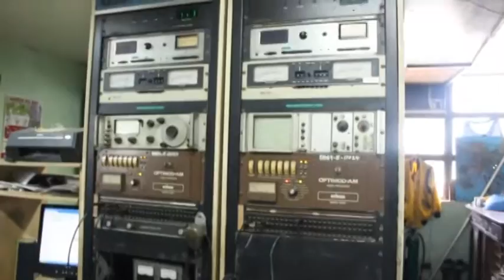The Philippine Broadcasting Service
For more than seven decades, the Philippine Broadcasting Service continues to be the voice of the Filipino people. Connecting the people to its government. Linking the seven thousand one hundred islands as one people ... one network ... one nation.

Producer: PBS New Media
Executive Producer: Tito G. Cruz
Producer: Dean M. Bernardo
Voice: Jun Sta. Ana
Video & Editing: Larry Steven Ojeda
Production Staff: Leo J. magpayo, Jerome L. Santiago, Cristian Roel Bartolome, RG Guardiano

This is the Philippine Broadcasting Service - Bureau of Broadcast Services of the government of the Republic of the Philippines. (This site is operated by the New Media Services)